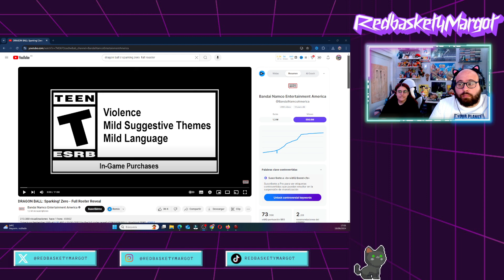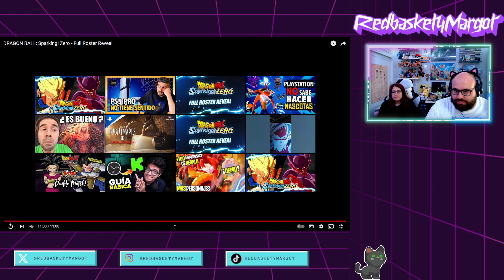Reaccionamos al FULL ROSTER DRAGON BALL SPARKING ZERO!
Hoy vamos a reaccionar al roster completo de DRAGON BALL SPARKING ZERO.

▶Código de creador en Epic: REDBASKETYMARGOT